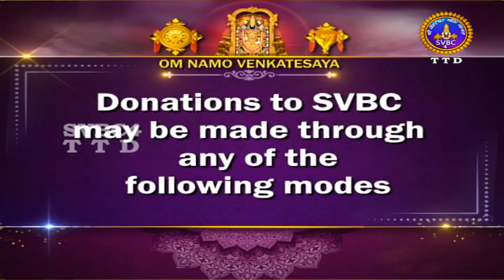SRIVARI SALAKATLA BRAHMOTSAV| TIRUMALA| 2023 | SVBC 4 HINDI HANUMANTHA VAHANAM 23-09-2023